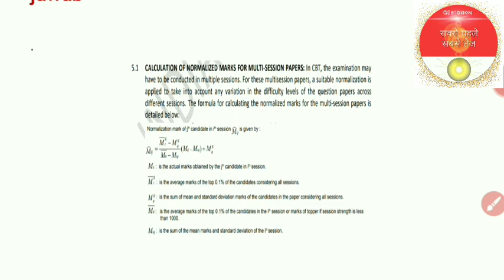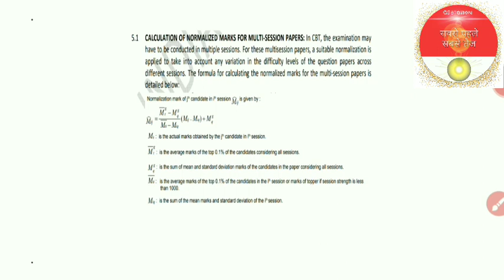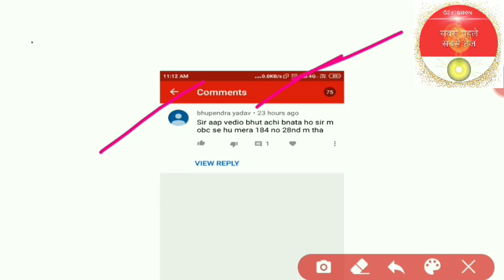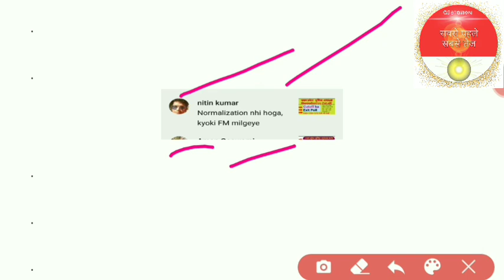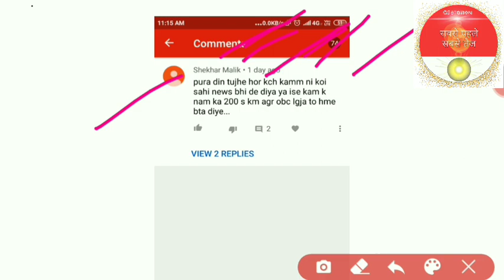Upp cutoff 2019 | upp ka result kab aane wala hai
Hi,
I am kd from sultanpur welcome to our educational youtube chanal gs station.
Is video me ham aapko aapke dwara puchhe Gaye sawalo ka jawab diya hu

Friends is educational chanal par aapko comptitive exam se judi sari jankari provied karayi jati hai,Gs practice set,new vacancy se related information,result information,exam date information,physical se sambandhit information etc ,friends agar aapko yah video pasand aata hai to is chnal ko subscrive karke welicon jarur daba de,taki jab bhi mai video upload karu to iski jankari aap ko sabse pahle mil jaye.